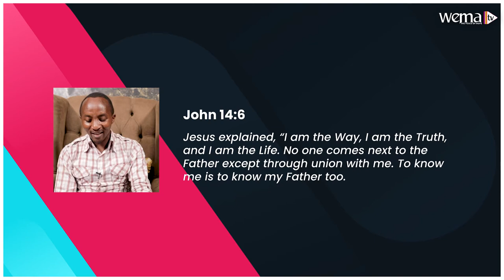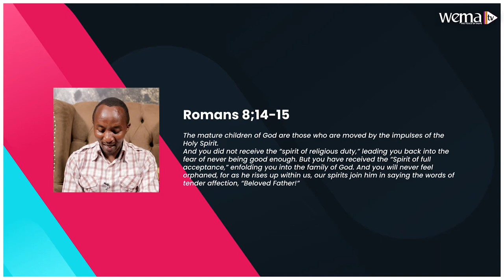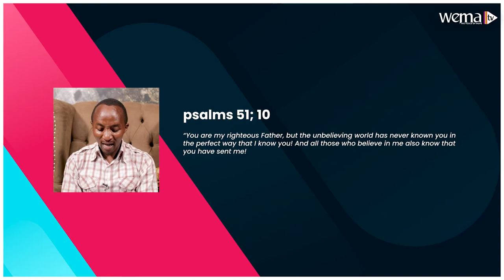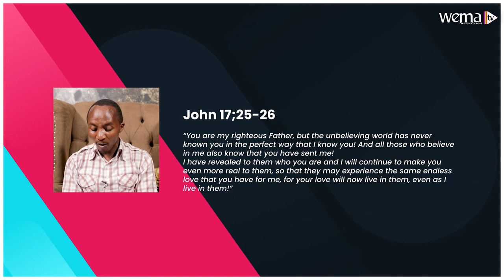Revealing The Father